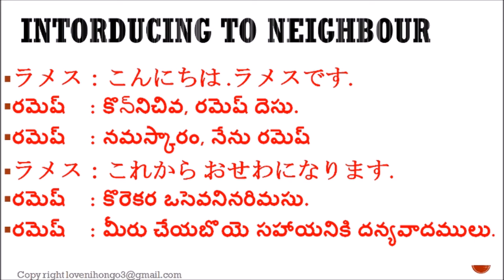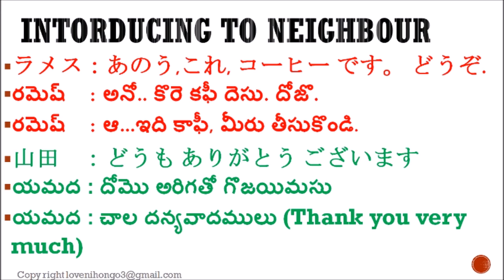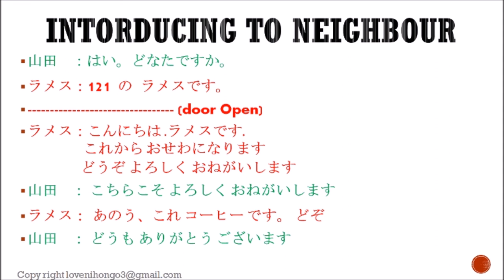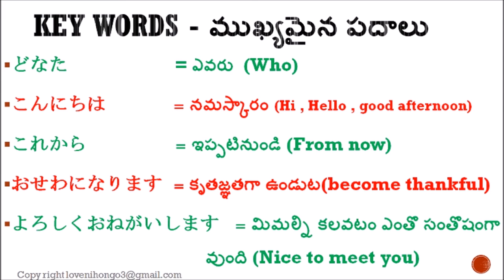Japanese N5 Reading part 2 with Telugu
This video is about N5 reading and it explains about to introduce yourself to your neighbor when you move to new apartment. some useful words that are used are also described in this video.